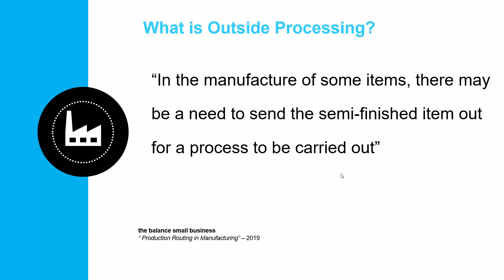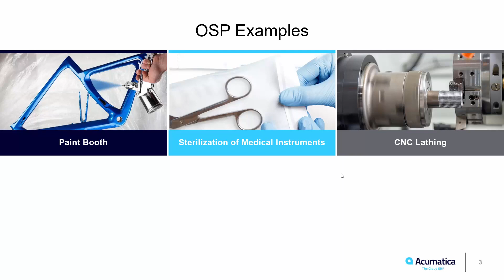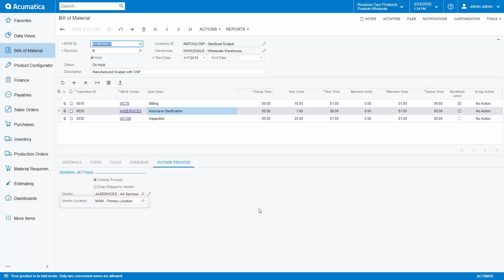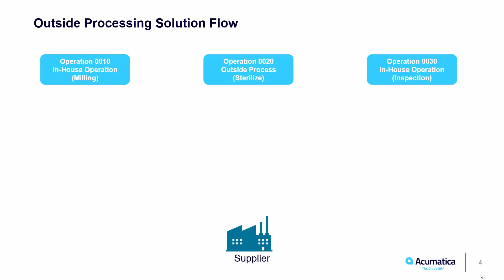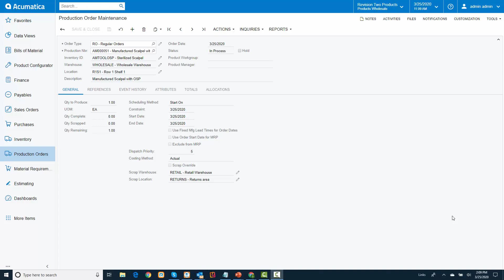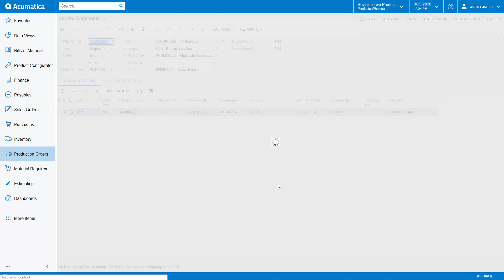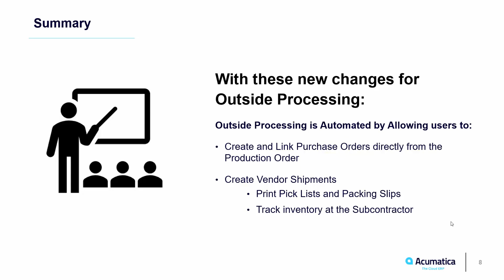Acumatica Feature Spotlight: Outside Processing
The Production Management module inside Acumatica Manufacturing Edition manages outside processes vendors provide services such as heat treating, plating, coating, painting, or other value-added manufacturing services as part of the production process. Learn how Acumatica handles shipments and receipts to subcontracted vendors and how outside process costs are accounted for in WIP and finished goods inventory costs..

Acumatica Manufacturing Edition integrates seamlessly with Acumatica Distribution Edition modules including Inventory Management, Sales Order, Purchase Order, Purchase Order Requisition, Warehouse Management, Commerce, Field Service, and other modules.